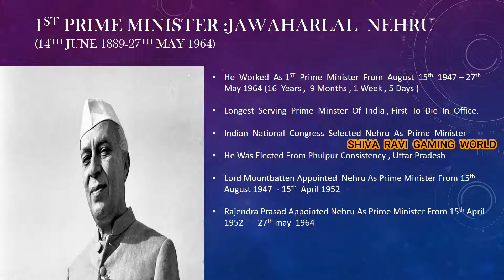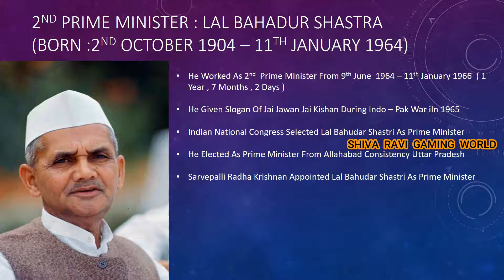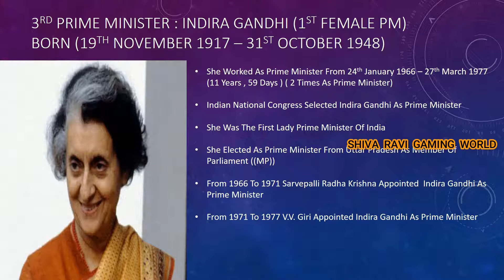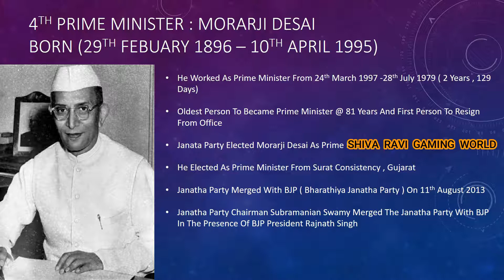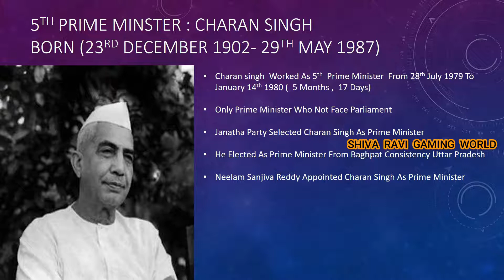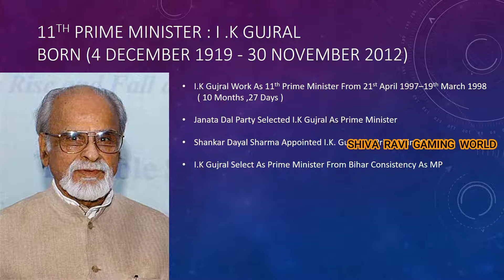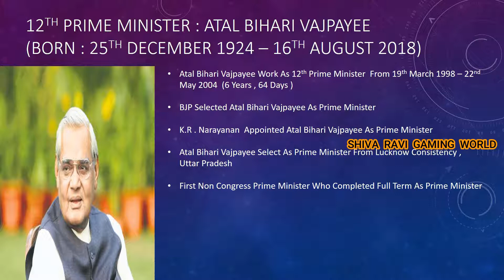List of indian prime ministers from 1947 - 2019 by shiva ravi gaming world